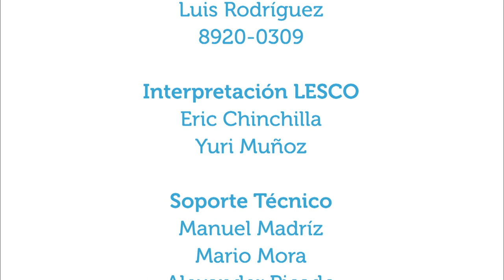Terapias alternativas: flores de Bach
14mar2016.  Los conductores de Vivir Mejor conversan con el psicólogo y especialista en remedios florales, Boris Rodríguez, acerca de la terapia de sanación con remedios florales: en qué consiste, quiénes pueden utilizar dicha terapia y quiénes pueden aplicarla, entre otras consultas.